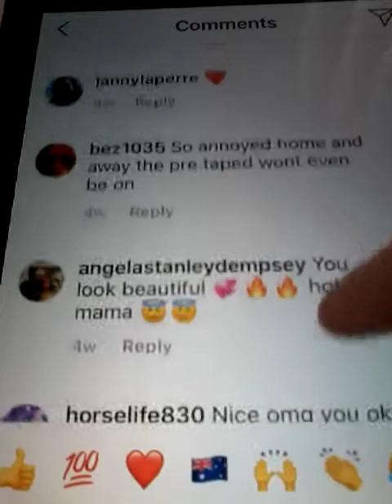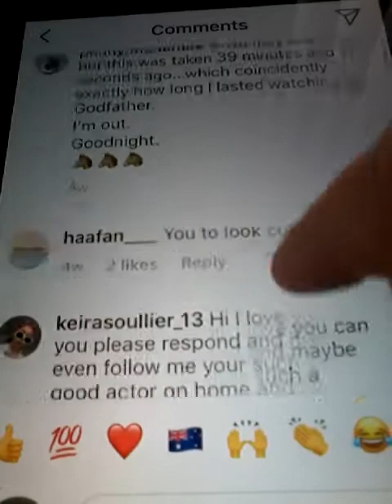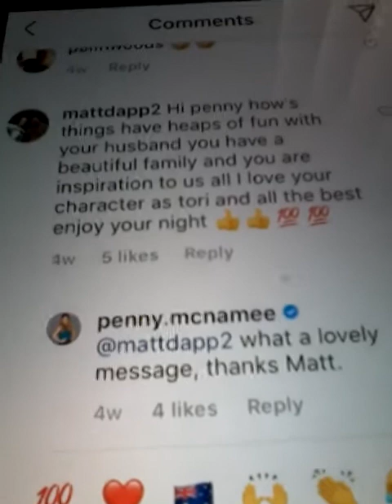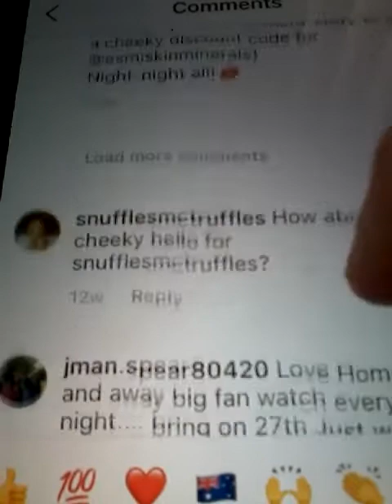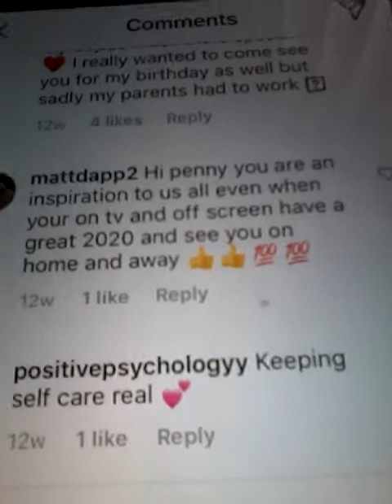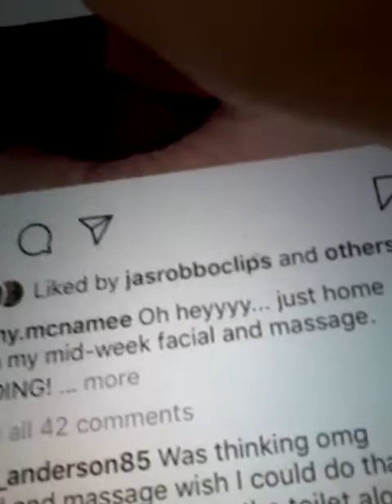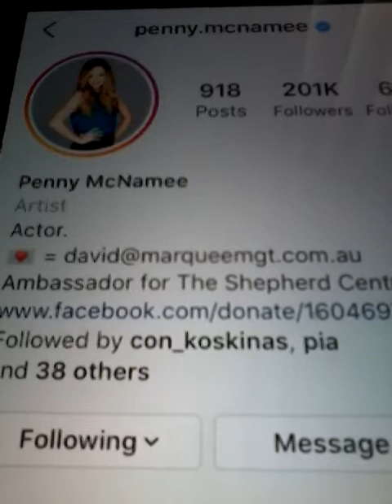2020 3RD CHAT AND LIKE ON WED 22ND APRIL PENNY HOME AND AWAY AS TORI LIKED MY COMMENT